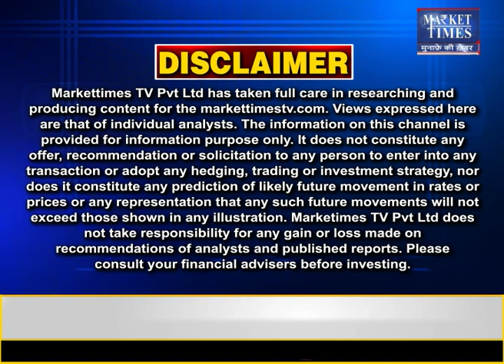सोयाबीन में गिरावट ? Market Times TV